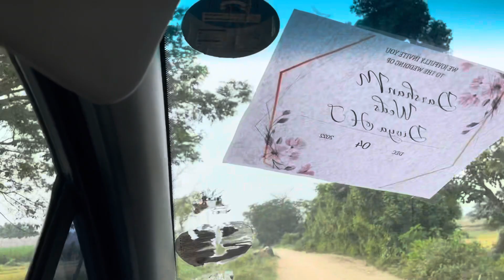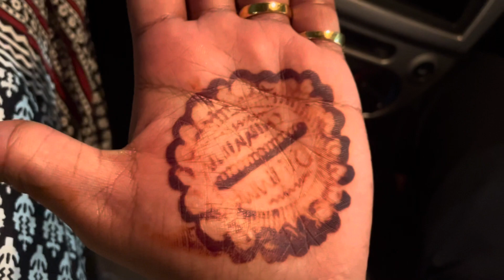ಮದುವೆ ಆದ್ಮೇಲೆ ನನ್ನ ಗಂಡನ ಜೊತೆ ಮೊದಲ outing || Kannada vlogs || Divya Darshan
Hello Everyone,

Me and Darshan are stepping into a new journey in our life, and we need all your blessing.

It is Dihan Wedding, soon I will introduce my better half.

Love from
D and D